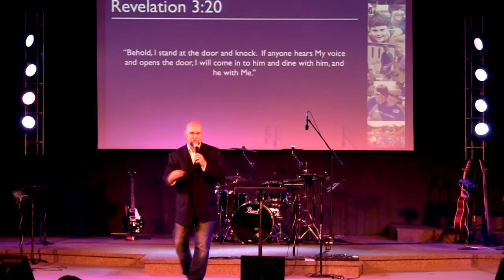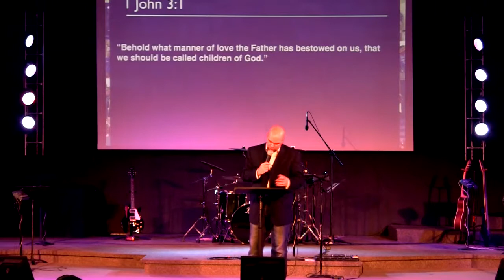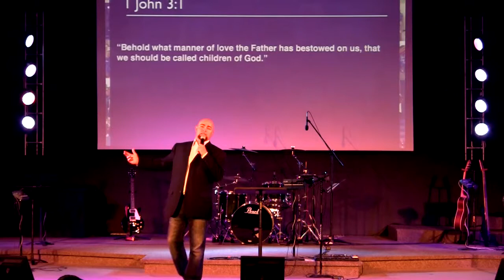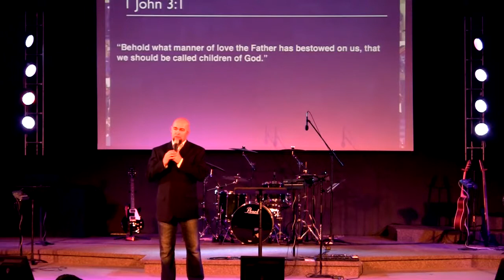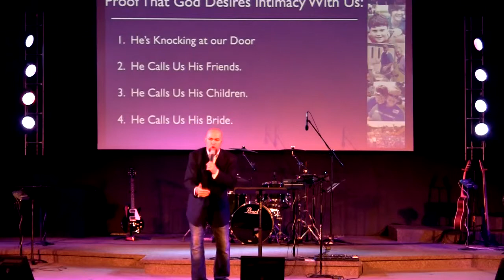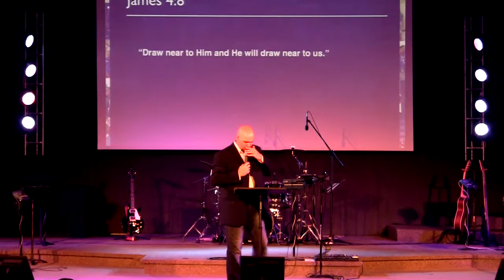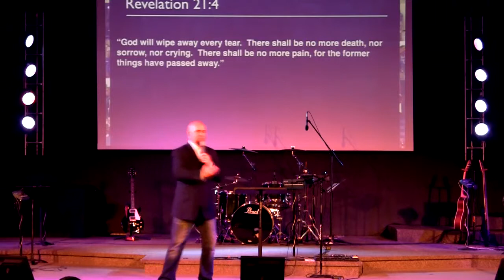This Is The Place: Part 5 - 8.17.2014